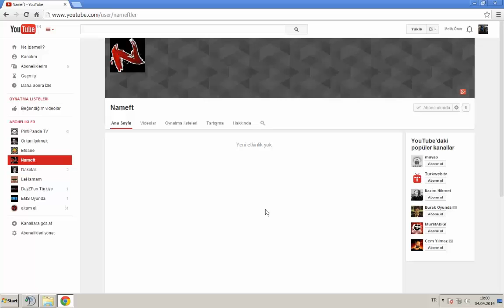Önemli Bilgilendirme | Nameft